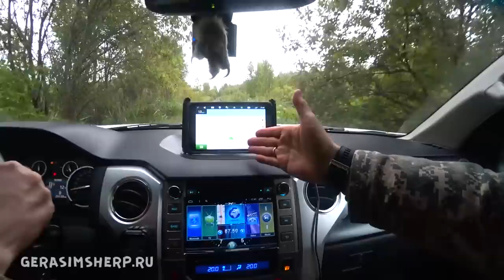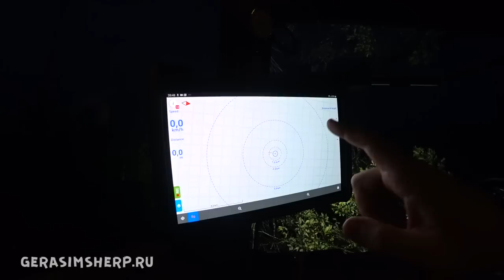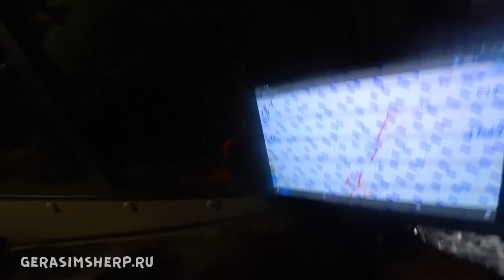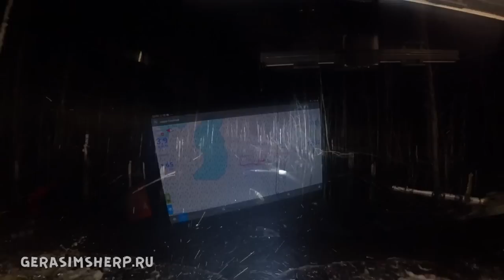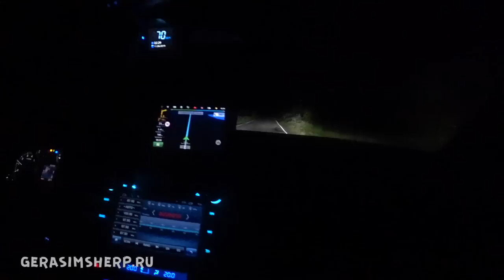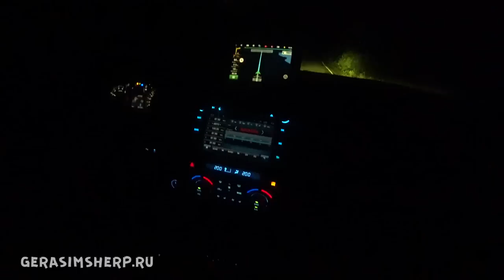Эвакуируем вездеход Шерп из болота. Опять порвали вал. Шерповоды, вступая не вляпайтесь!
Михаил.

Вся информация о вездеходе БРО:
Жукофф Гараж